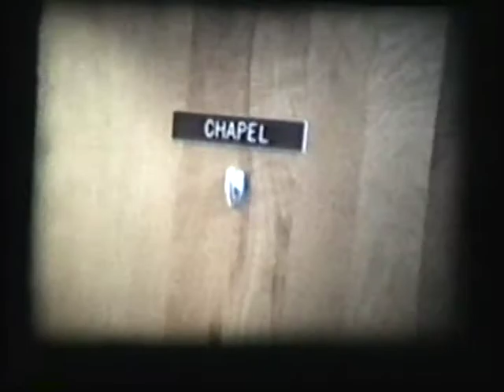Highland Academy and Hospital in the 1970s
These are shots taken by my father in 1975 or 1976 before we moved to the Portland, Tenn. area.